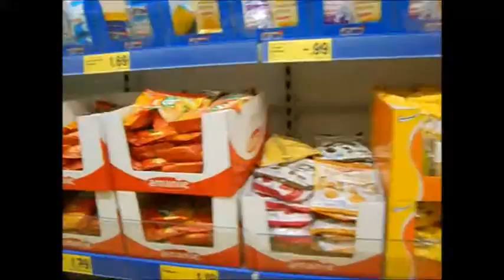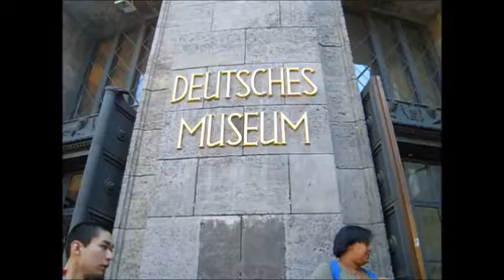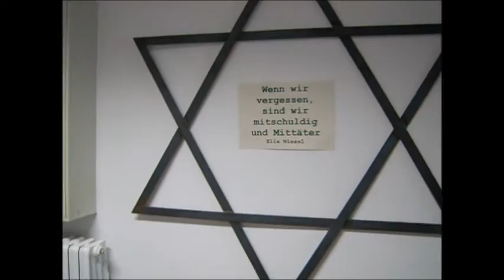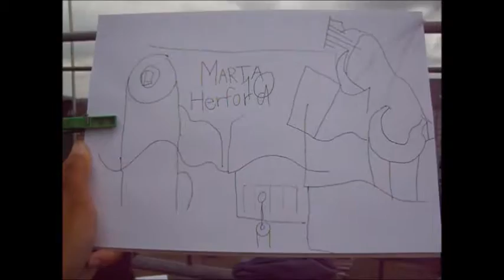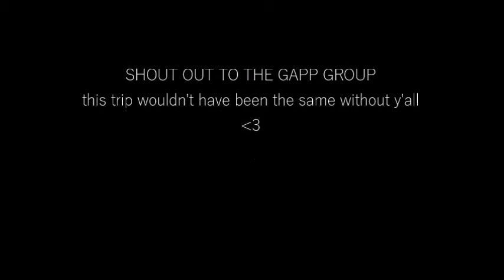GAPP 2K15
What I've been up to this last month. Thank you Germany.

I wish I had better quality too.

Songs:
-Matoma & Nelsaan - Free Fallin Tropical Mojito Remix (John Mayer Tribute)
-Ain't Nobody (Loves Me Better) [feat. Jasmine Thompson] - Felix Jaehn [BRUCKLYN Intro Version]
-Walk the Moon - Portugal
-Andreas Bourani - Auf Uns (Yankee vs. Alesso Remix)